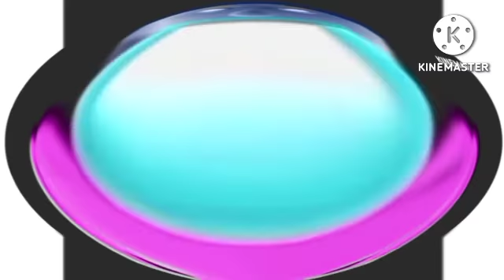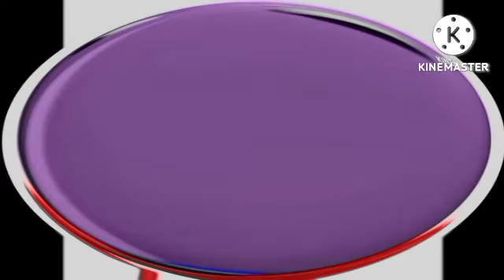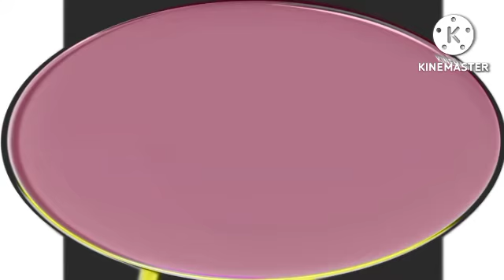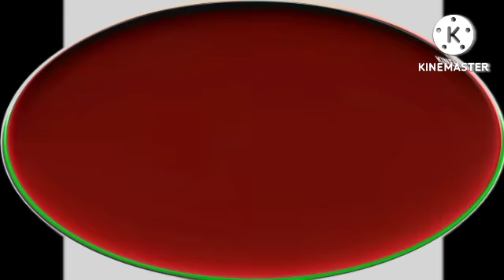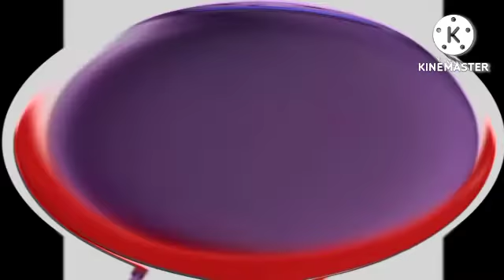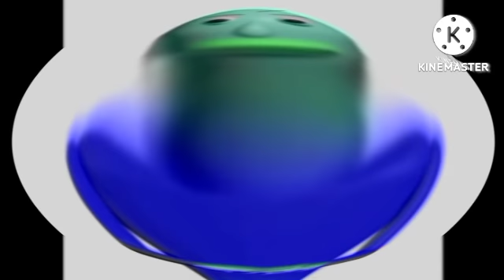Baldis New Vase With 2 Effects Exo^8